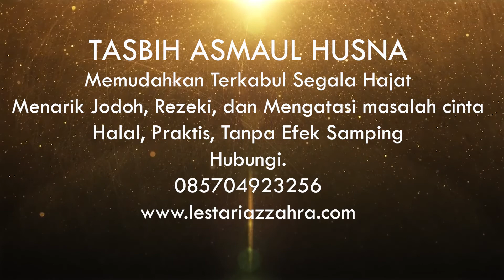Arti Mimpi Bertemu Orang yang Kita Suka, Diluar Dugaan